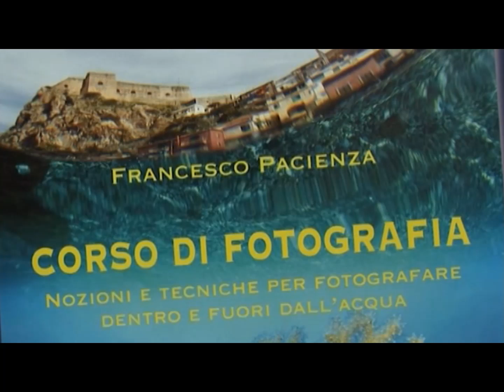Curso de fòtografia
Presentation, at EUDI in Bologna, the book "Photography Course" by Francesco Pacienza. Interviews with Pippo Cappellano and Angelo Mojetta.

A presentação, a EUDI de Bolonha, o livro "Curso de Fotografia", de Francesco Pacienza. Entrevistas com o Pippo Cappellano e  Angelo Mojetta.